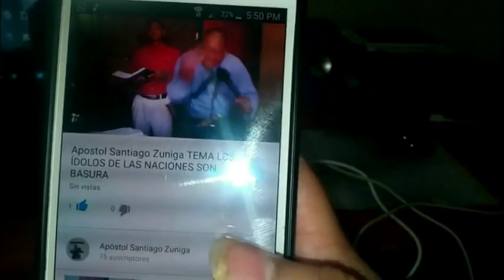Evangelio de Hoy Miercoles 26 DICIEMBRE 2018 Apóstol Santiago Zuniga En El Salvador parte1